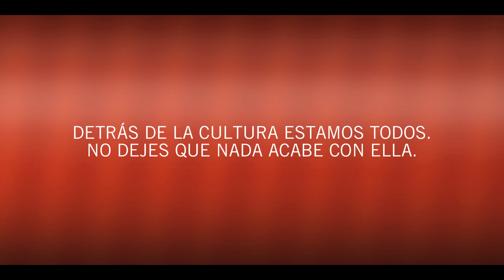Campaña 'Detrás de la cultura estamos todos. No dejes que nada acabe con ella' (Editorial)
Campaña 'Detrás de la cultura estamos todos. No dejes que nada acabe con ella'